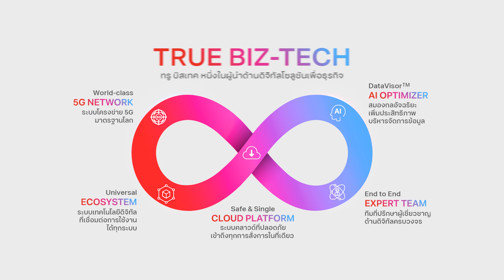TrueBusiness l ModernFormGroup ร่วมต่อยอดการเติบโตของธุรกิจไปกับ TRUE BIZ-TECH ดิจิทัลโซลูชันธุรกิจ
หนึ่งเสียงของลูกค้า TrueBusiness ที่ร่วมต่อยอดการเติบโตของธุรกิจ ด้วยเครือข่าย World-class 5G

คุณสุไพบูลย์ ชูใหม่
Chief Technology Officer สาย Information Technology
บริษัท โมเดอร์นฟอร์มกรุ๊ป จำกัด (มหาชน)

"เมื่อดิจิทัลทรานส์ฟอร์เมชันได้เข้ามาเกี่ยวข้องกับธุรกิจ ทางบริษัทก็ได้มีการพัฒนาและนำเทคโนโลยีมาต่อยอดเพื่อให้โมเดอร์นฟอร์ม ทรานส์ฟอร์มสู่ยุคดิจิทัลได้อย่างรวดเร็ว"

ทรูบิสิเนส ผู้นำเครือข่าย 5G อัจฉริยะนำ Ecosystem ครบวงจร “TRUE BIZ-TECH” ดิจิทัลโซลูชันที่ตอบโจทย์ทุกธุรกิจ เพิ่มประสิทธิภาพอุตสาหกรรม ร่วมมือกับ Alibaba Cloud เพื่อผู้ประกอบการ ในงาน FACTECH 2023

ดูข้อมูล True Biz-Tech เพิ่มเติมและสามารถดาวน์โหลด E-Brochure ได้ที่

ทรูบิสิเนสหนึ่งในผู้นำด้านดิจิทัลโซลูชันเพื่อธุรกิจ ร่วมขับเคลื่อนอนาคตความสำเร็จ ให้พร้อมเป็นของคุณแล้ววันนี้

สนใจสินค้าหรือบริการเพื่อลูกค้าธุรกิจโทร. 1239
Line Official : @TrueBusiness